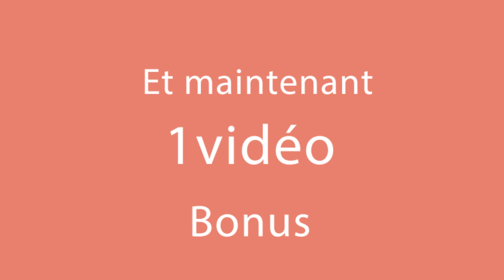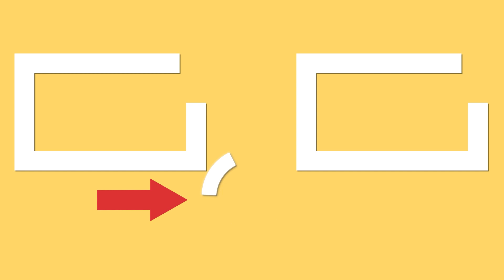Saucisses maison les plus juteuses et savoureuses avec seulement 2 ingrédients!| Cookrate - France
Ingrédients:

poitrine de poulet - 500 g
ail en poudre - 5 g

Faire bouillir les saucisses pendant 10 min